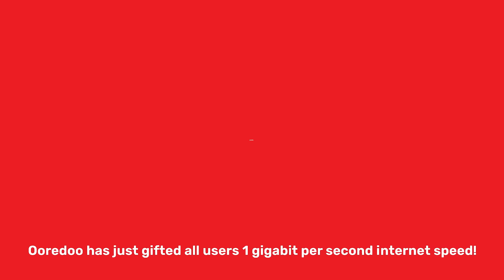1 غيغابت سرعة كهدية من أريدُ - 1 Gigabit Speed As A Gift From Ooredoo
نقدم إلى جميع عملائنا سرعة مذهلة تبلغ 1 غيغابت في الثانية! استمتع بتجربة إنترنت منزلي فائقة السرعة دون أي تكلفة إضافية، وبغض النظر عن الباقة التي تستخدمها! ستتم الترقية تلقائياً، كل ما
عليك فعله هو الاسترخاء والاستمتاع بالسرعة! طوّر_عالمك
Brace yourselves, we’re giving ALL our customers a jaw-dropping 1 Gigabit per second speed! Say hello to a supercharged home internet experience at no extra cost, regardless of which plan you’re on!
Your plan will be automatically upgraded, so you don’t have to lift a finger. Sit back, relax and enjoy the thrill!